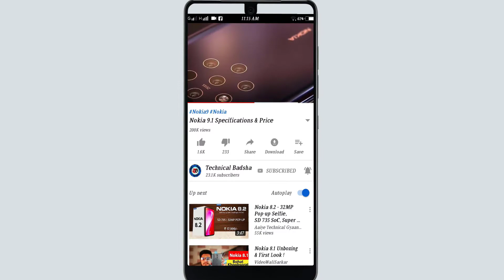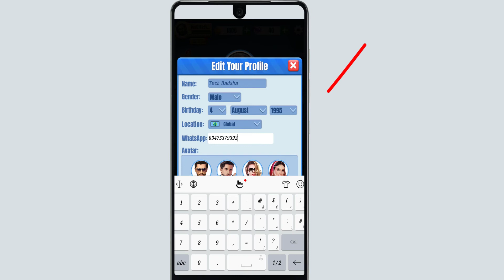How to Add WhatsApp Number on Ludo Comfun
Hi Guys
more...

Voice :--
Shahid Nawaz
SUPPORTING